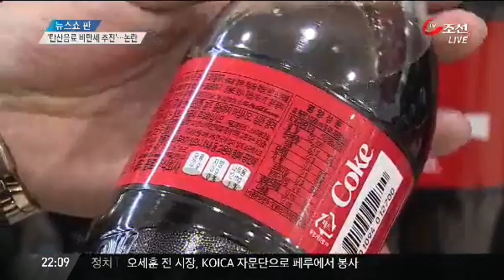'탄산음료에 비만세 추진'...논란 확산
여기 우리가 즐겨 마시는 탄산음료들이 있습니다. 요즘은 이런 탄산 음료가 몸에 좋지 않다는 건 대부분 알고 계신데, 문형표 보건 복지부 장관 후보자가 탄산 음료에  비만세를 부과하는 방안을 추진할 뜻을 밝혀서 논란이 예상됩니다. 미국 등 선진국에서는 이미 비만세를 부과하고 있는데, 사실 지구촌은 지금 담배에 이어 탄산음료와 전쟁 중입니다.